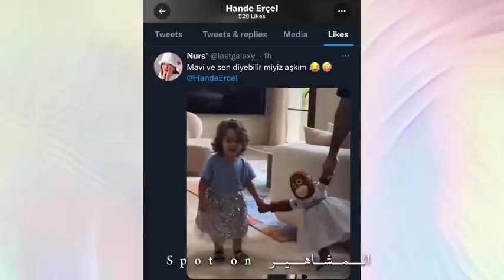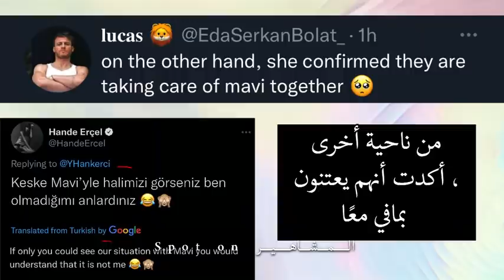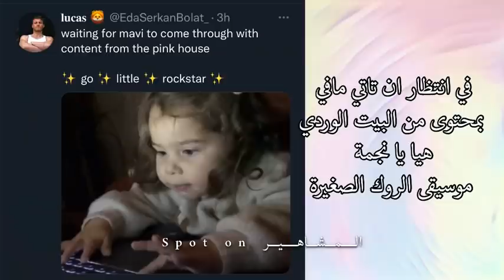هاندا توضح حالتها مع كرم بوجود ماڤي بمنزلهم😂اتبهدلو على الاخر😂فقرة تويتات 🐥كلها ضحك😂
فقرة تويتات